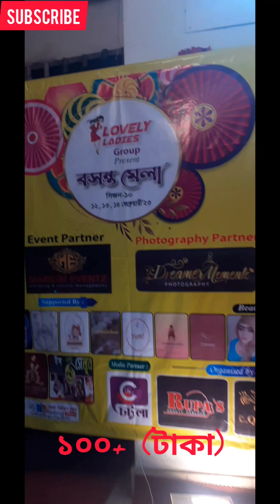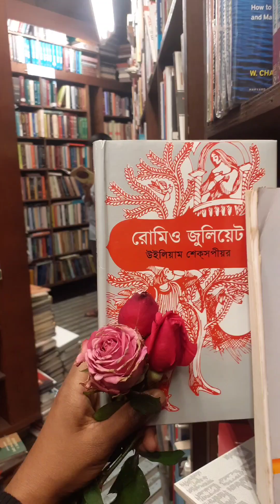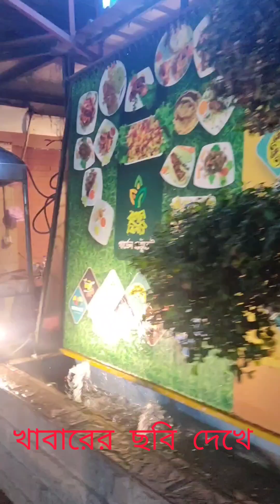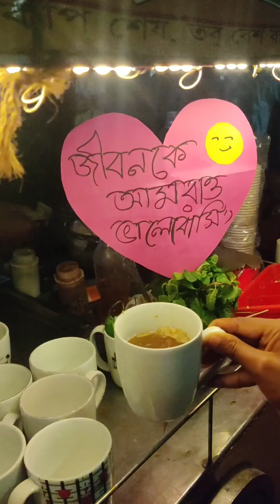Vlog-02.কি করলাম আমরা ভ্যালেন্টাইনে?❤️ Our Valentine & spring celebration | ভ্যালেন্টাইন এবং বসন্ত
Link: ://youtu.be/76IPdzM6c70
আগুন পান বানিয়ে ফেলুন নিজের বাসায়।